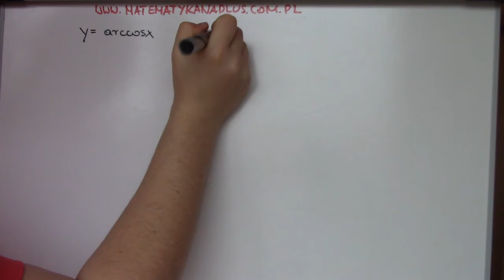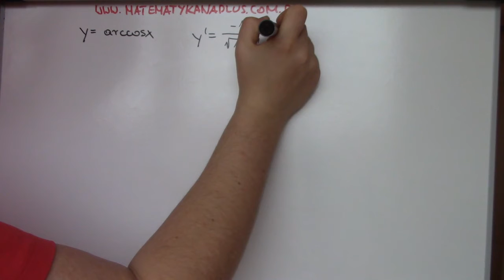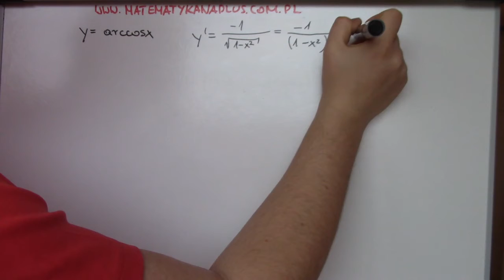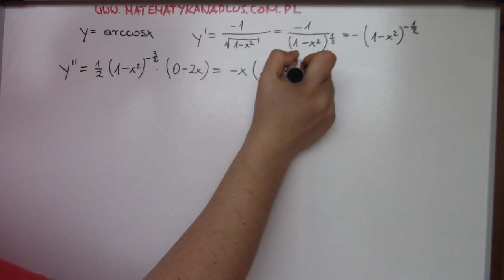Druga pochodna funkcji jednej zmiennej cz. 1 Krysicki Wlodarski przykład 6.226